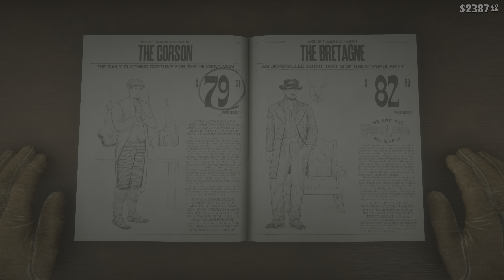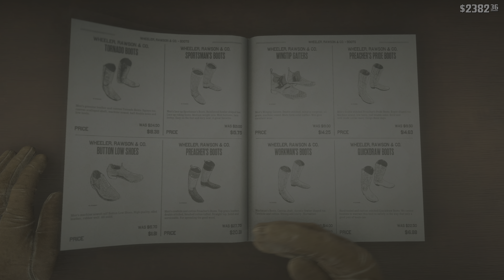Red Dead Redemption 2 Episode 39